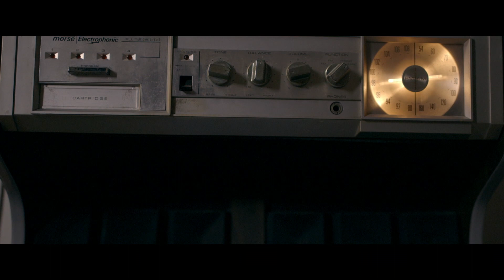NY84 -Trailer-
A film by Cyril Morin
With Sam Quartin, Chris Schellenger & Davy J.Marr
NY84 follows the adventures of three young artists in the downtown New York art scene in the early 1980s. Young and carefree, Kate, Anton, and Keith party, photograph, paint, sing, and play their way through the clubs and lofts of Alphabet City.The party ends in 1984 when Anton and Keith contract a mysterious illness known as the “gay cancer.” We gain an intimate glimpse into their creative and emotional lives as the trio lose their youth and innocence.